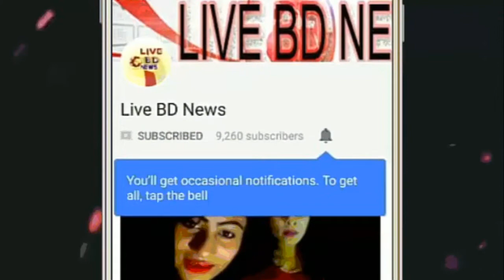ইতিহাস গড়ে জিতল বাংলাদেশ !! সরাসরি দেখুন বাংলাদেশের জয়ের মুহূর্ত